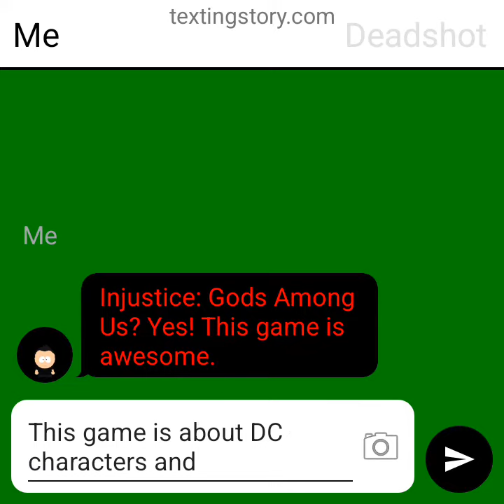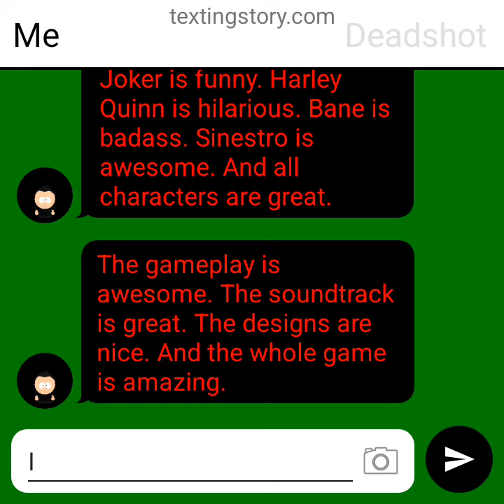Tomás Salutes #7: Injustice Gods Among Us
Injustice Gods Among Us is one of my favorite games next to Mortal Kombat XL